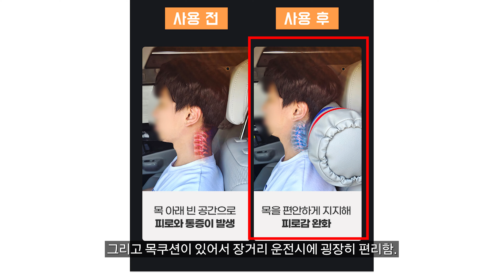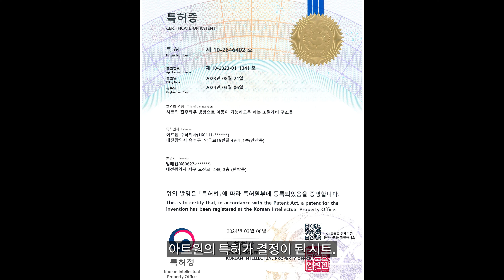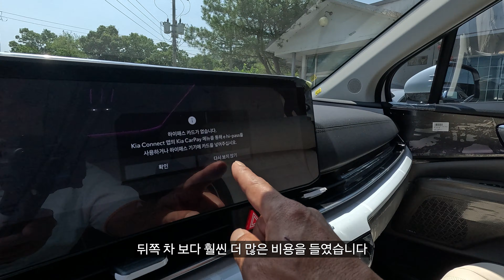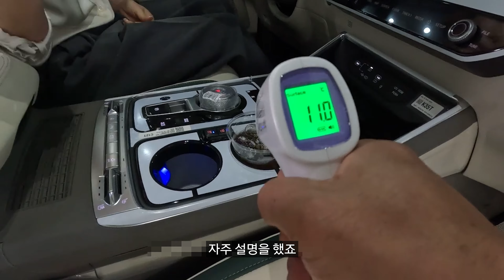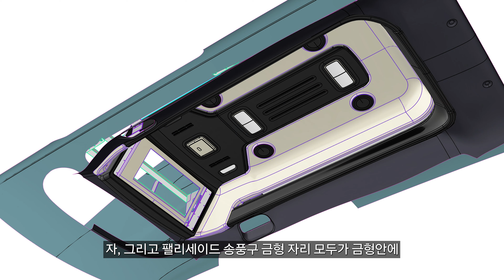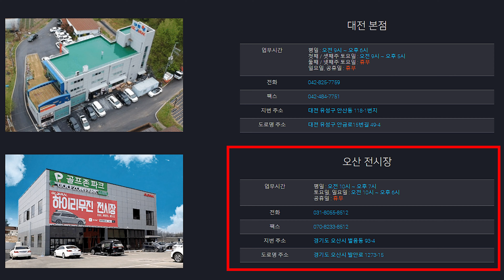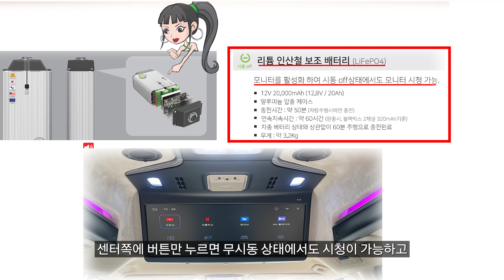[GV575/GV576] 카니발 하이리무진 가솔린 9인승, 오랜만에 보는 시그니처 화이트 펄 차량! 어두운 실내 색상의 대격변??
미니밴[MPV]전문기업 아트원
[아트원 카니발 페이스리프트 구매 안내]
자세한 사항은 아래 링크에서 확인해주세요.

아트원 본점:
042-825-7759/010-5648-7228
아트원 서울.경기 출하 및 전시장
경기도 오산 벌음동 93-4
아트원 전국지사:
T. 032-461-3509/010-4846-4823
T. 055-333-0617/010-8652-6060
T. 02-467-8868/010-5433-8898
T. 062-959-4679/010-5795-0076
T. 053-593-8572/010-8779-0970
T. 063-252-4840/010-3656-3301